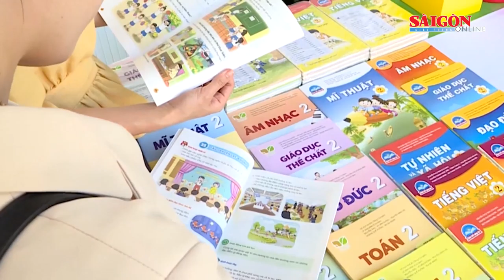Điểm tin: Đề nghị phạt cựu Bộ trưởng Bộ Công thương Vũ Huy Hoàng từ 10-11 năm tù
Khi Sabeco triển khai thực hiện dự án tại khu đất 2-4-6 Hai Bà Trưng, quận 1, TPHCM Sabeco không bố trí được số tiền phải nộp để chuyển mục đích sử dụng là hơn 1.200 tỷ đồng. Tuy nhiên, bị cáo Vũ Huy Hoàng vẫn quyết định cho đầu tư dự án và đã không chấp hành các Nghị quyết của Chính phủ.